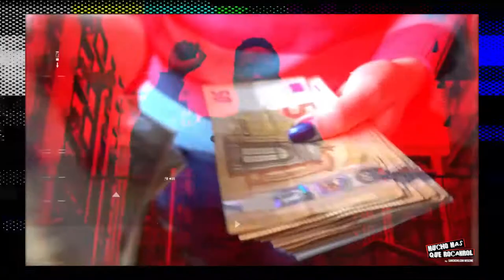Noticiero Rock [18.03.2021]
Selección de noticias publicadas en sancocho.com webzine y emitidas en Mucho mas que RocanRol radio y TV

Amigo Buster
Deck
Hugo Bistolfi
The Sand
Symphia